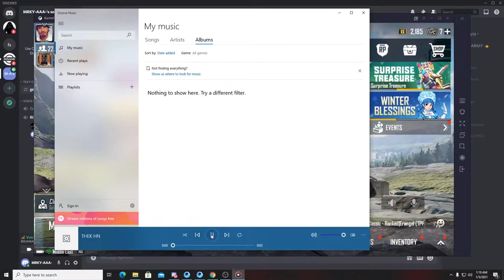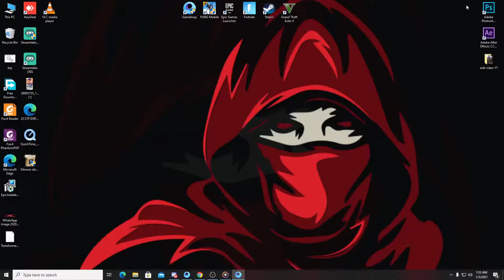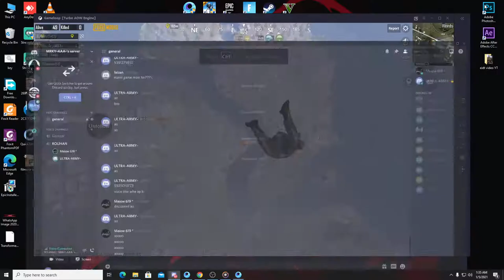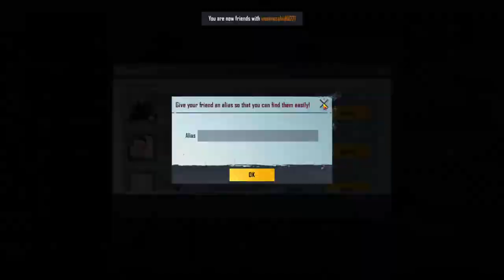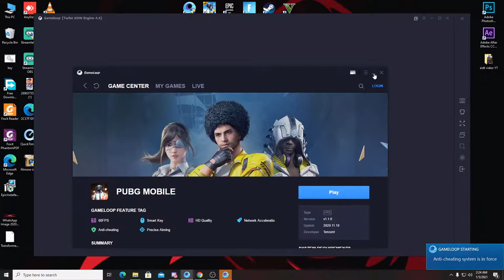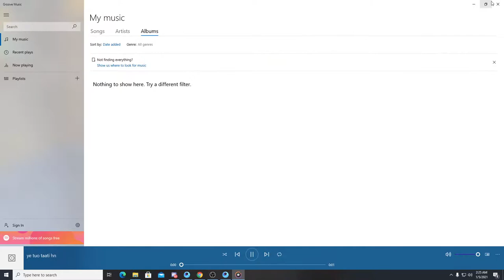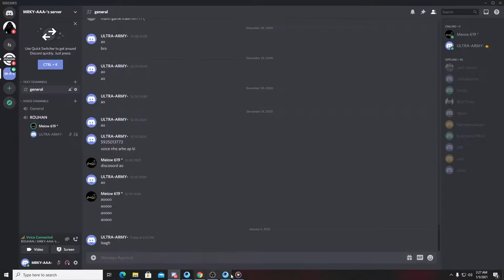Headshot Solo Dinner 1v4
GAMING#ROUHAN/LIVE#90FPS​BESTEMULATORSENSITIVITY​#
GAMEPALY OF 2021 @)@!

Tum Tum (Official Music Video) - Asim Azhar | Shamoon Ismail | Talha Anjum | Talhah Yunus | Raamis

▷ Video: MSI 1660 super Ti Gaming X
▷ Motherboard: MSI MPG B550 Gaming Plus.
▷ Case: Redragon Steeljaw GC-608 GAMING CASE
▷ Power Supply: Seasonic FOCUS PX-750 750wat.
▷ SSD: Samsung 970 EVO Plus SSD 500 GB,M.2, NVMe.
▷ HDD: Seagate Technology 2TB hard drive
▷ RAM: Corsair 32 GB(2x 16GB) , DDR4 3200MHz XMP 2.0 C16.
▷ MIC: snowball Microphone.
▷ Monitor: Asus VG248QE 24" Full HD 1920x1080 144Hz 1ms HDMI Gaming Monitor